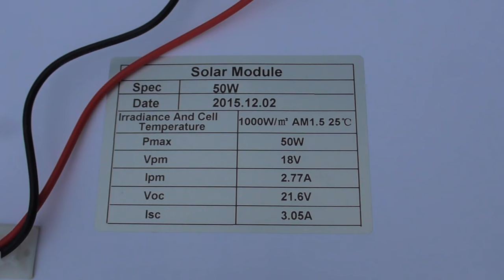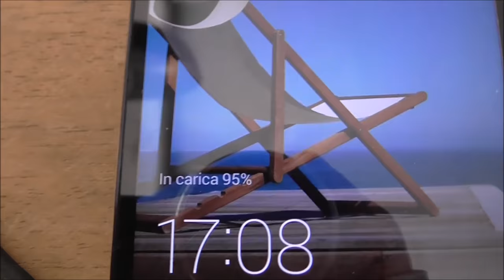Make a Photovoltaic system and Wind Generator for Free Energy - Diy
Hi guys here is the second part of the wind generator project.
I have added a 100 watt solar panel to the generator, since in my area the wind was little needed to shut down the battery.
Then I will make a video review where I will explain all the components with features and prices.
The system proved to be efficient, I can use most of my tools as flexible and drill.
In the video I do not show it but the panel and 'the generator go to the roof to make them stable in the event of strong wind.

If you are interested in the products here are the links:
120watt solar panel the 100 watt one is finished:

45ah battery:

Charge controller :

Amazon Product Recommended:

Gianni
IF YOU WANT TO SUPPORT ME GIVE HERE: